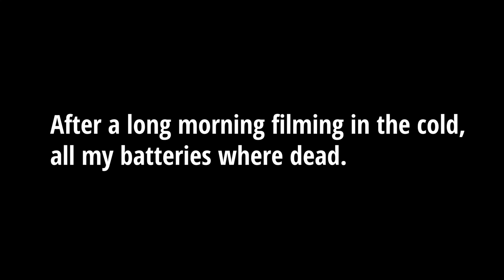Kayaking down the Raundalselvi - Top to bottom!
Top to bottom on the Raundalsevi in Norway. (with portages of V canyon and a small set of rapids after the Nose Breaker waterfall).

I was mostly trying to film the main rapids from an outside perspective but just know that there are so many sections and rapids on this river, from class III to VI and it is honestly paradise for kayakers, with big long seasons and many different sections to choose from. Check out the Whitewater guide app for more information!

Cheers to the crew for a great day!

Want to help pay for some tanks of fuel to get to rivers or even some new camera equipment so we can keep bringing you these edits.